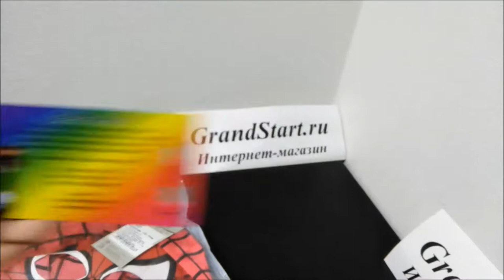👍 Костюм 🕷 Человек Паук 🕸 детский — Магазин GrandStart.ru ❤️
👍 🇷🇺 Костюм 🕷 Человек Паук 🕸 детский для мальчиков 7011 БАТИК — Магазин GrandStart.ru ❤️
🌟 🇺🇸 Suit 🕷 Spiderman 🕸 Man — Shop GrandStart.ru 🌟
👉✅Видео Интернет-магазин Grandstart.ru ГрандСтарт.ру ®️
🌟 Производство, продажа костюмов для детей и взрослых. 🌟